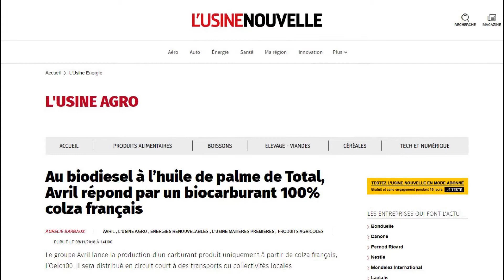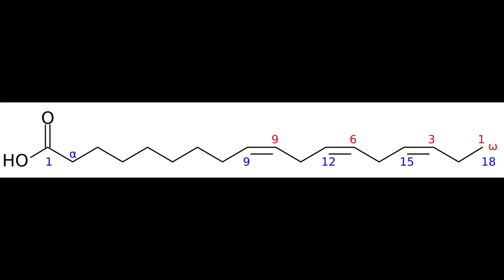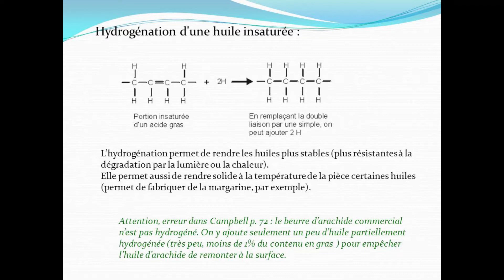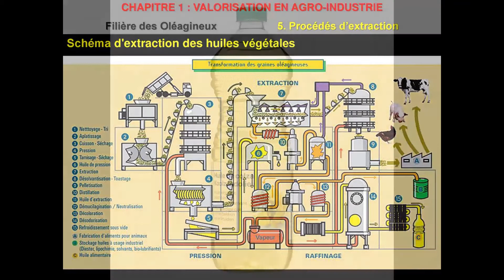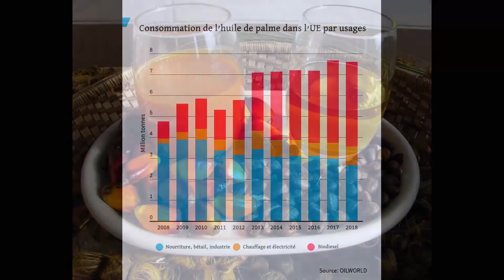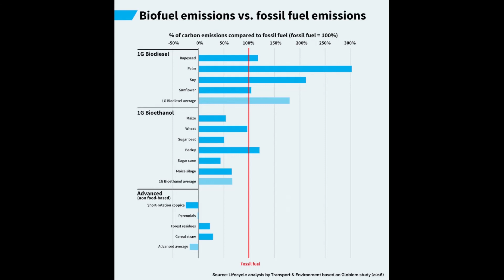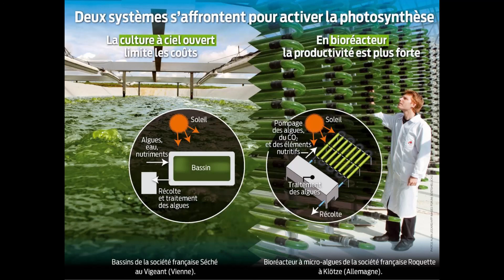Un exposé sur les huiles végétales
Avec Terre de Graines apprenez à différencier une huile première pression d'une huile industrielle et plein d'autres choses encore pour les plus curieux.